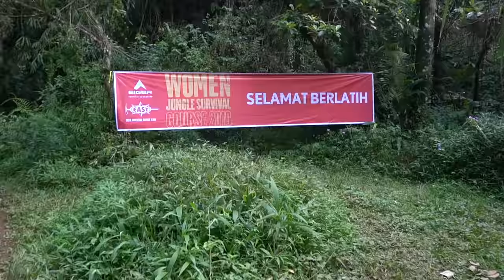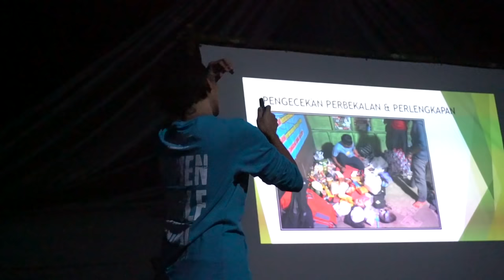WOMEN JUNGLE SURVIVAL COURSE by EIGER Part I